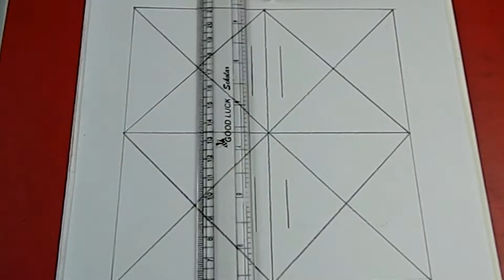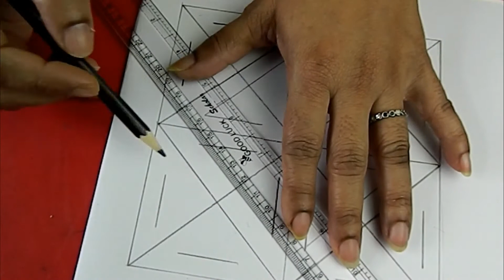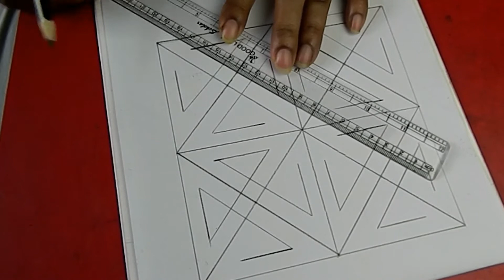নকশী কাথার ডিজাইন New Nakshi Kantha Design Drawing Nokshi Katha Drawing Picture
This video about: নকশী কাথার ডিজাইন New Nakshi Kantha Design Drawing Nokshi Katha Drawing Picture
Fabrication is the art of embroidery or other material using a needle to attach a thread or thread. Fashion can also include other items such as pearls, beads, quills, and sequins. Nowadays, clothing is often seen in dresses, hats, coats, dresses, coats, shirts, coats, socks, and golf shirts. Threads are available in many types of threads or threads.

Some of the basic techniques or drawings of pre-implantation are chains, piercing or button-dressing, quick style, satin stitching, cross-stitching.

Any questions you tell me, I will answer as soon as possible.

06) Hand embroidery simple leaf stitch leaf stitching very creative neck design for kurti Part -3 =

07) Lazy Daisy Thread Flower Stitch Neck Design Hand Embroidery lazy daisy stitch and beaded neck design =

DIY Crafts  Embroidery lovers can also follow Crafts & Embroidery on
Hope you loved this embroidery and will try to make it. If you have any feedback or suggestions please drop a comment to let us know. Thanks and happy embroidering.